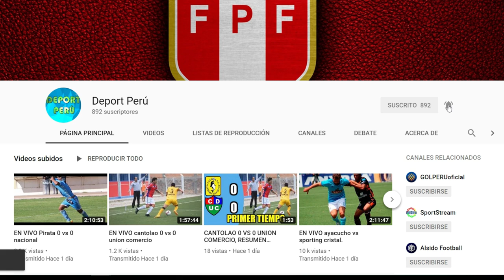Perú vs Bolivia EN VIVO FECHA HORA CANAL CANALES y todo lo que debes saber